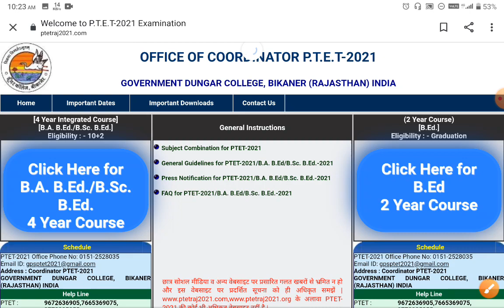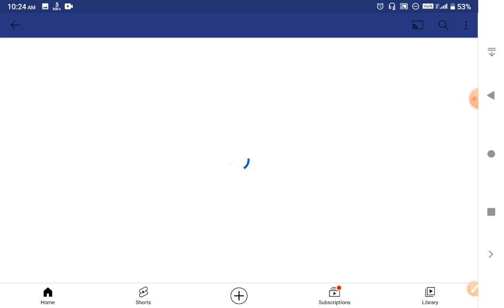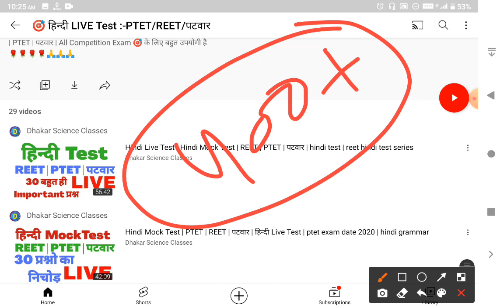ptet exam date 2021 news // ptet का एग्जाम कब तक हो सकता हैं // ptet 2021 preparation kese kre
ptet exam date 2021 rajasthan latest news

👉पीटीईटी करने के लिए ग्रेजुएशन में न्यूनतम कितने प्रतिशत चाहिए

👉सभी दोस्तों का धाकड़ साइंस क्लासेज में स्वागत एवं अभिनंदन है🌹🌹🌹🌹🌹🌹

🟠Raj. Police Science Live Test

🟢Raj. Police Reasoning

🔵GK for Raj. Police & all competition exam

🔴REET EXAM 2021 Psychology LIVE Test Series

ptet 4 year counselling/ptet 4 year counselling /ptet counselling 2020/ptet 2 year counselling 2020

ptet 2 year counselling 2020 | ptet 2 year counselling 2020 kab hogi | ptet counselling | PTET 2020

ptet counselling 2020/ptet counselling 2020 date/ptet 4 year counselling 2020/ptet 2year counselling

ptet 2 year counselling 2020 | ptet 2 year counselling 2020 kab hogi | ptet counselling 2020 | PTET

ptet counselling 2020 date/ptet counselling 2020 date 2 year/ptet counselling 2020 2nd year/PTET2020

ptet counselling 2020 2 years | ptet counselling 2020 date | ptet 2 year counselling 2020 | PTET2020

ptet 2 year counselling 2020 | ptet counselling 2020 | ptet counselling 2020 kaise kare|ptet cut off